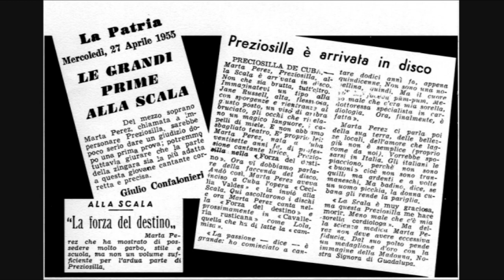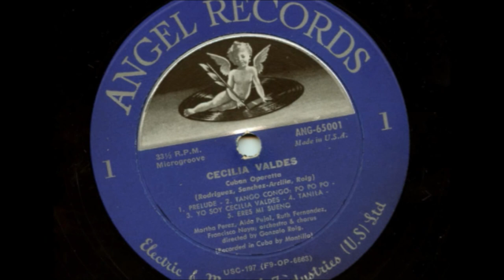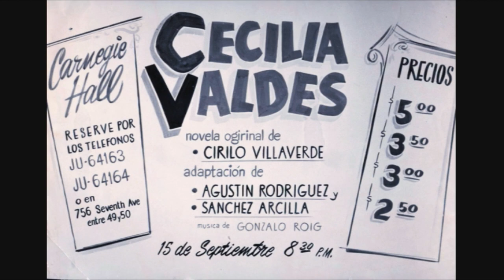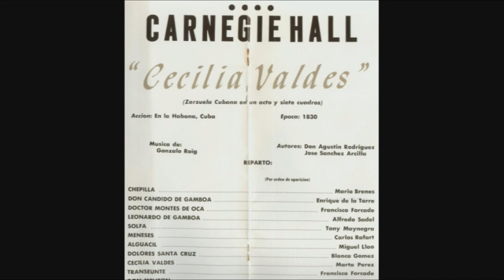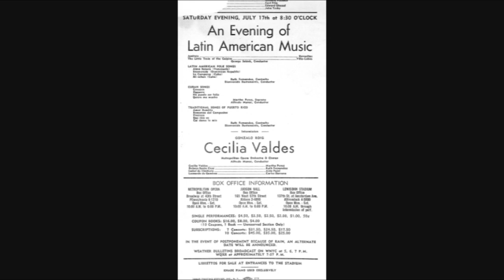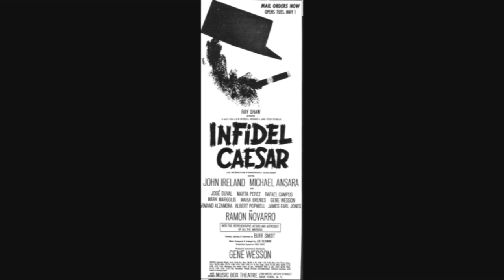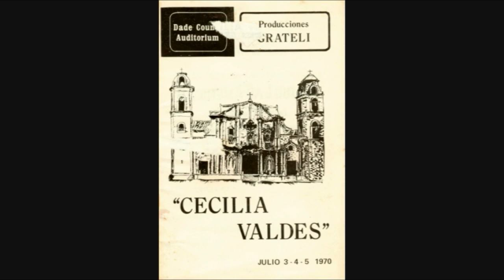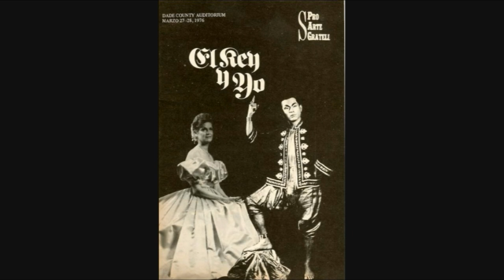Homenaje a Marta Pérez. La diva de Cuba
Marta Escolástica de los Ángeles Pérez y Suárez nació en La Habana, el 2 de agosto de 1924, en el barrio Jesús del Monte. Sus padres eran hijos de cubanos y españoles. El matrimonio tuvo cuatro hijos: Lila, Marta, Francisco y Alberto. Marta inició su carrera presentándose como estrella infantil en varios programas de radio y haciendo giras artísticas por el interior de la isla. En 1935, comenzaría a estudiar piano y a tomar clases de canto con la profesora polaca Maryla Granaowska. Cuatro años más tarde, ingresó en el coro de la Filarmónica de La Habana bajo la dirección de Paul Csonka. Éste la recomendaría al maestro Máximo Freccia, director de la Filarmónica, quien inmediatamente la escogió como solista. Durante sus nueve años con la Filarmónica, Marta cantó bajo la dirección de músicos tan impor¬tantes como Eric Kleiber y Herbert von Karajan. También cosechó éxitos en el Teatro Martí durante una temporada ofrecida por la compañía española “Cabalgata”. En 1945, regresaría a la CMQ donde había trabajado de niña como artista exclusiva. En 1946, Marta Pérez fue invitada a visitar “La Comparsa”, la finca de Ernesto Lecuona. El compositor, entusiasmado por su talento, la invitó a acompañarlo en una gira por Estados Unidos que duró varios meses e incluyó presentaciones en el Carnegie Hall de Nueva York, el Constitutional Hall de Washington y la Academia de Música de Filadelfia. Entre los roles estelares que inter¬pretó durante su carrera se encuentran: María la O, El Cafetal y Rosa la China, tres de las zarzuelas más importantes de Lecuona. En 1948, Marta Pérez fue escogida por el maestro Gonzalo Roig para grabar la obra cumbre del teatro lírico cubano: su zarzuela Cecilia Valdés. La obra, estre¬nada en 1932, había sido cantada por fig¬uras de la talla de Caridad Suárez, Rita Montaner y Zoraida Marrero, pero encon¬traría su voz definitiva en la interpretación de Marta. El disco, grabado en Radiocentro, salió a la venta al año siguiente; fue un éxito inmediato y nunca ha dejado de ser impreso. Cecilia Valdés, el personaje por excelencia de Marta Pérez, la convirtió en una artista de proyección internacional y le abrió las puertas de algunos de los principales teatros del mundo. El 24 de octubre de 1950, Gaspar Pumarejo inauguró oficialmente la televisión en Cuba. El 12 de marzo de 1951, los hermanos Mestre, inauguraron CMQ Televisión, la competencia. Entre las imágenes que inmediatamente deslumbraron a la teleaudiencia, estuvo la de esta mujer que no sólo podía hacer alarde de voz y de musicalidad, sino de talento dramático y de una gran presencia escénica. Marta Pérez triunfó en los principales espa¬cios de la televisión cubana, entre ellos: El Cabaret Regalías, Gran Teatro Lírico, Miércoles de Amor Palmolive, Gran Teatro Esso, Jueves de Partagás, y tuvo su propio programa: Marta Pérez y sus canciones. En 1954, Marta Pérez fue invitada a viajar a Suiza para ofrecer una audición ante Herbert von Karajan y el Dr. Ghiringhelli, director del Teatro alla Scala de Milán, quien inmediata¬mente le ofreció una beca. El 26 de inayo de 1955, Marta se convirtió en la primera y única cubana que ha cantado en dicho teatro, meca mundial de la ópera, al interpretar el papel de Preziosilla en La Forza del Destino de Giuseppe Verdi junto a Renata Tebaldi y Giuseppe di Stefano. Un año después, la propia Tebaldi pediría que fuera Marta quien volviera a presentarse junto a ella en otra producción de La Forza del Destino en Estados Unidos. En La Scala, Marta también cantó tres funciones de Cavalleria Rusticana junto a Giulietta Simionato. A lo largo de su carrera, ha interpretado, entre otras, las óperas, Cosi Fan Tutte, El rapto de Lucrecia, Amahl y los visitantes nocturnos, Sor Angélica, El murciélago, Rigoletto, La médium, Carmen y El amor brujo bajo la dirección de José Iturbi y Alberto Bolet. En octubre de 1960, Marta Pérez renunció al lugar de privilegio que había alcan¬zado en los escenarios de su país y tomó el incierto camino del destierro. Meses después, se presentaría en el Carnegie Hall de Nueva York interpretando el papel titular de Cecilia Valdés bajo la dirección de Alfredo Munar. El éxito fue tal, que Rudolf Bing, el todopoderoso director del Metropolitan Opera House, se interesó en ella y el 17 de julio de 1965, la obra se presentó en el Estadio Lewisohn de Nueva York, durante la temporada de verano del Metropolitan, ante más de 18,000 personas. En Estados Unidos se presentó varias veces en el Lincoln Center y el Town Hall de Nueva York; debutó en Broadway en la obra musical Infidel Caesar; hizo temporadas con la ópera de Connecticut y de Oklahoma; ofreció conciertos en las principales ciu¬dades del país y participó en algunos de los programas más estelares de la televisión norteamericana, entre ellos los shows de Mitch Miller, Rudy Vallee y Steve Allen.